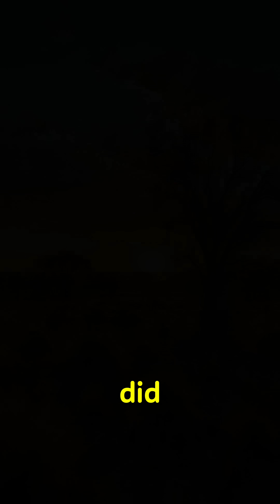10 billion !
"Did you know that one of the world’s most dramatic ecological disasters began with just 24 rabbits? In 1859, a single decision to release European rabbits in Australia led to an unstoppable invasion. Within decades, the rabbit population skyrocketed, reaching an astounding 10 billion and spreading across the entire continent. These rabbits destroyed landscapes, devastated native species, and forced Australia to try everything— from building massive fences to introducing viral diseases—to regain control.

In this video, we’ll explore how this seemingly innocent act spiraled into one of history’s biggest environmental challenges. Dive into the story of Australia’s ‘rabbit plague’ and discover why small decisions can lead to huge consequences.